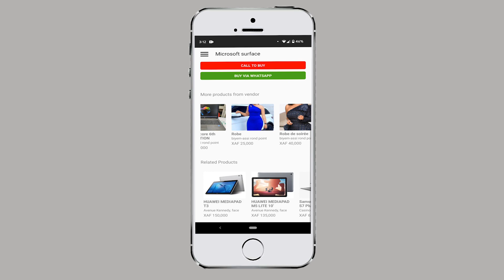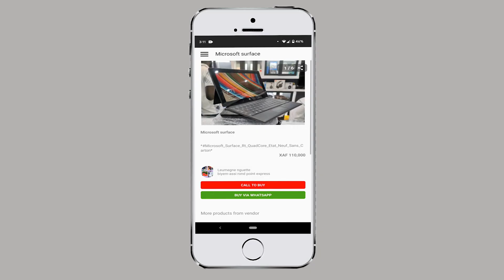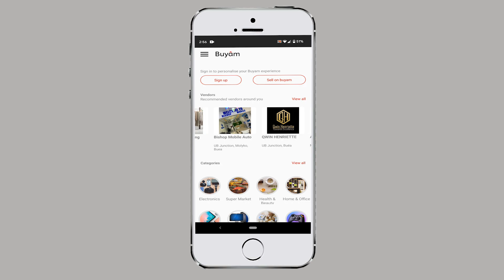Buyam Stories episode 13 with Anyingang Sydwan Ateh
Meet Sydwan,, a student at the University of Buea and a peace advocate.  She is one of the very active users of the Buyam App.

Watch and listen to her share her  experience  in using the app, her best features and how she thinks the app can be improved upon.

Leave us a message if you wish to share your experience with Buyam.